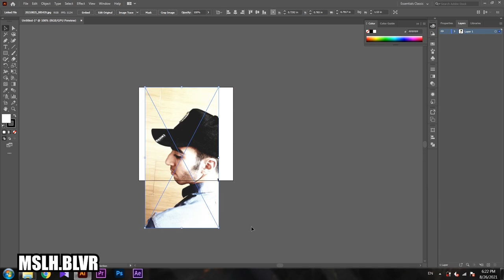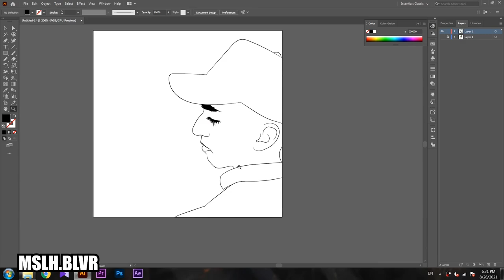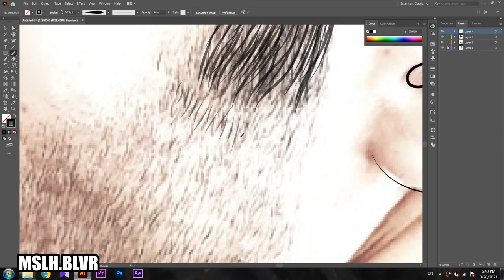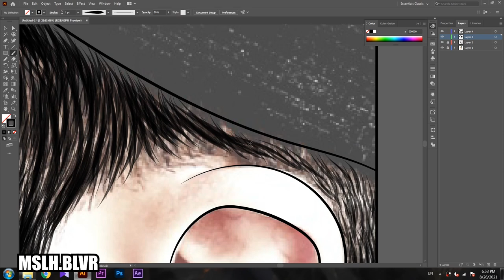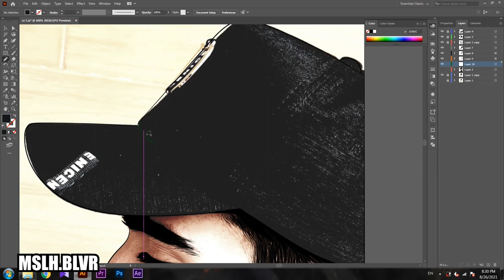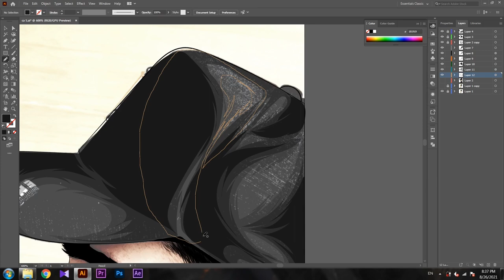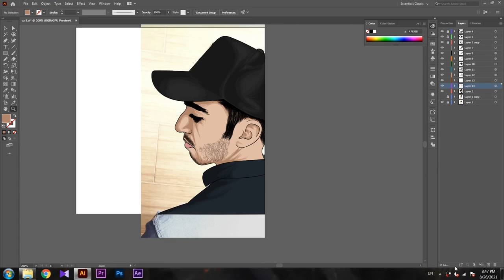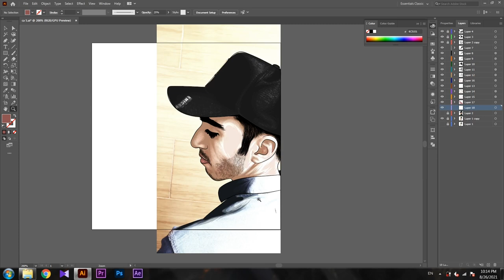how to draw vector art portrait like a PRO with MOUSE using adobe illustrator cc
Vector Art | Vector Portrait | Cartoon Yourself | How to draw Vector Art

telegram channel for download high quality :
send an email for work
shortkeys i use :
B for brush tool
N for pencil tool
V and A for selection tool

send me a massage on whatsapp by click on link in below for your order :